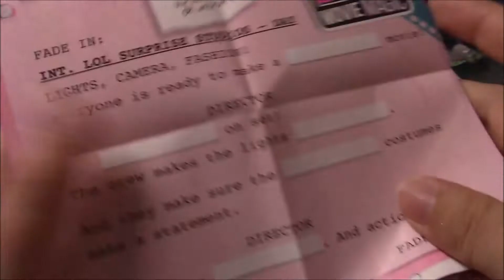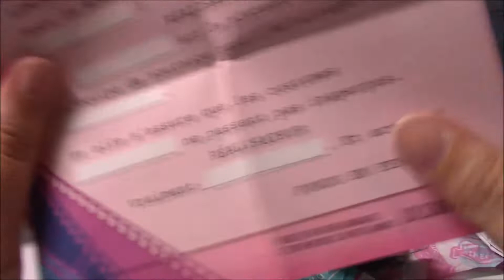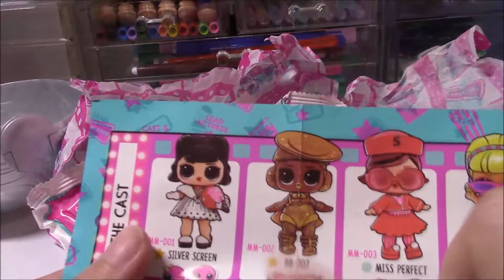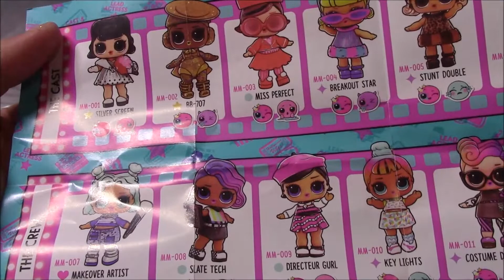LOL Surprise Movie Magic: che carina!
Ciao Ragazzi

Un Bacione